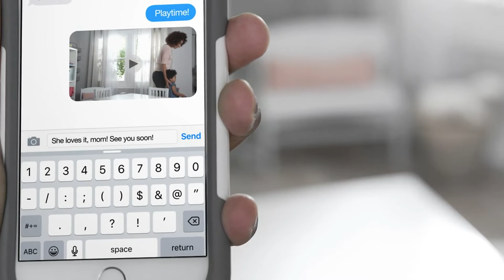Toys for children/VTech Care for Me Learning Carrier Toy, Orange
Features & details

This online exclusive vtech's care for Me learning carrier, includes an adorable plush puppy for role-play fun; interactive pet carrier that lets little ones take their plush pet anywhere

Open and close the door to hear playful phrases and learn opposites; light-up buttons introduce colors, shapes, pet care and more

Sliding the letter beads introduce letters and play music; features 100+ songs, melodies, sounds and phrases

Pet care accessories include a bowl, ball, comb and bottle to encourage role play; carrier features handle for on-the-go-fun

Requires 2 AAA batteries (batteries not included); intended for ages 9 months to 3 years